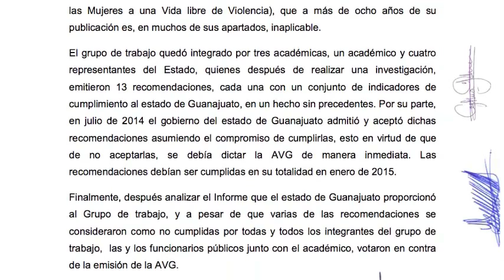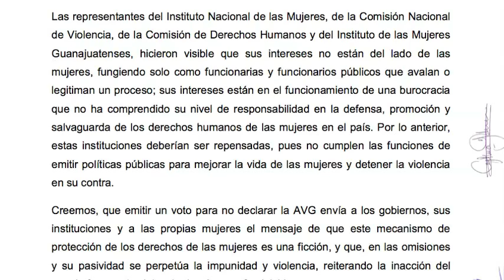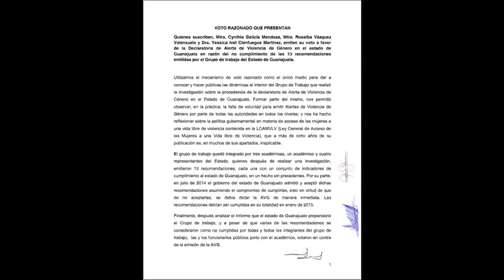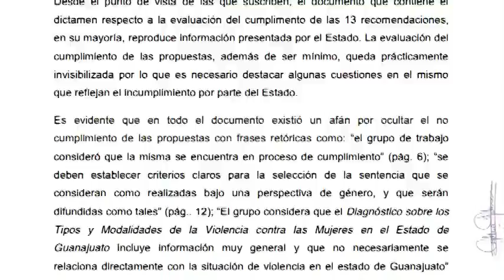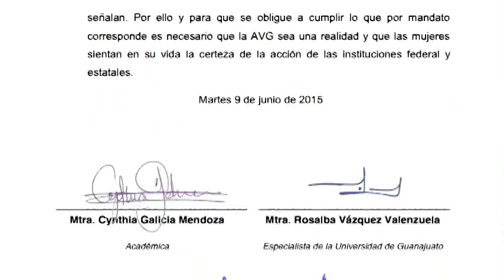Acuerdos políticos evitaron la Alerta de Género en Guanajuato, denuncian académicas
Recientemente el Gobierno de Guanajuato presumió que la Conavim lo reconoció como un “ejemplo nacional por las políticas públicas en contra de la violencia contra las mujeres”.